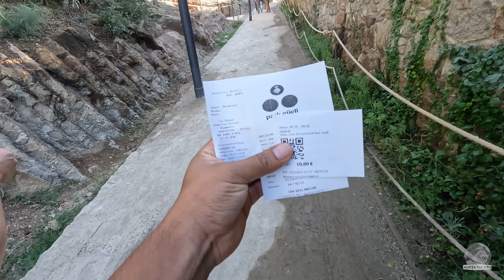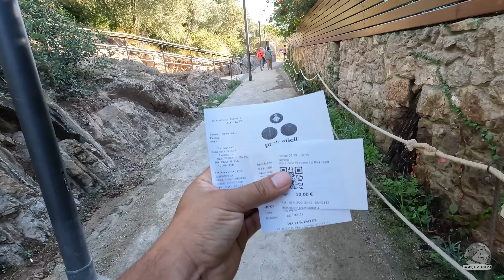💥 ¿Es BARCELONA la MEJOR CIUDAD de ESPAÑA? 🇪🇸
La ciudad de Barcelona tiene parques y monumentos imperdibles, en este vídeo te llevaremos a visitar lo mejor de la ciudad y te diremos cuanto cuesta.

¿Te sirvió el vídeo para planificar tus viajes? Dale click al botón de Gracias y dejanos un apoyo para seguir adelante. 🫶

➡¿Qué webs uso para comprar todos los servicios en mis viajes y AHORRAR más?